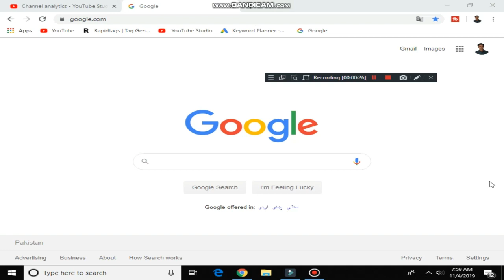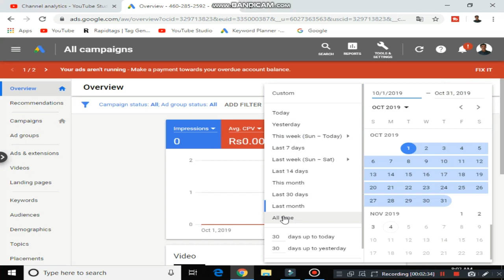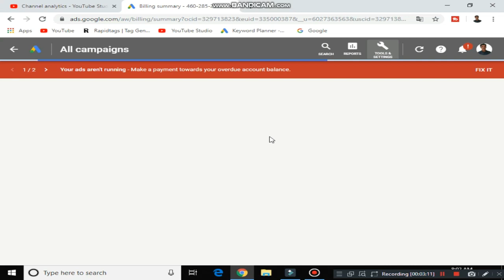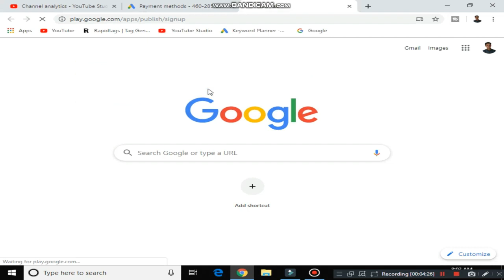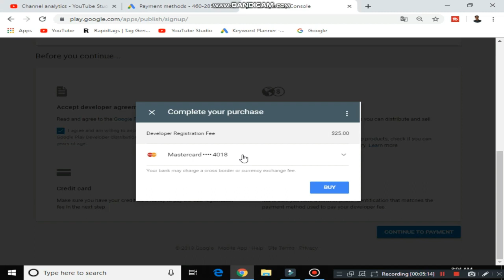UBL Bank Master Card Live Testing in Google Adwords and Play consoule | Tech With Saeed Saeed Bhai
UBL Bank Master Card Live Testing in Google Adwords and Play consoule | Tech With Saeed
Best Videos...
Content Cover
google play console payment
ubl master card
ubl mastercard
master card
atm card
ubl cards
ubl atm card
ubl atm
ubl virtual card
wiz card
ubl visa card
master card ubl
ubl omni atm card
mastercard pakistan
visa mastercard pakistan
master card in pakistan like all banks hbl,ubl